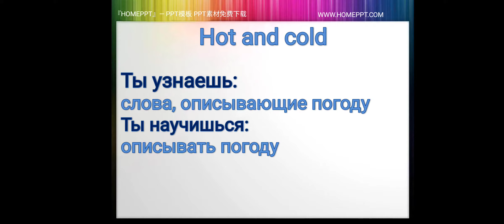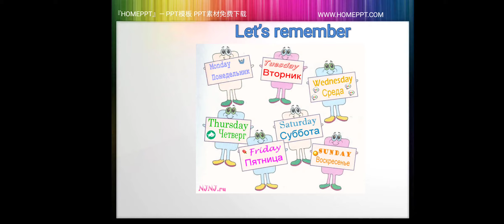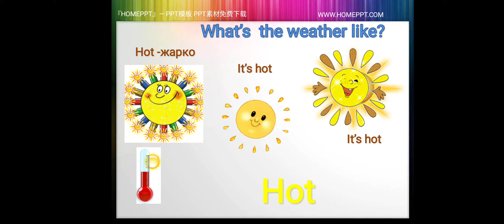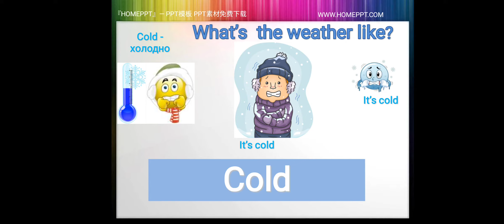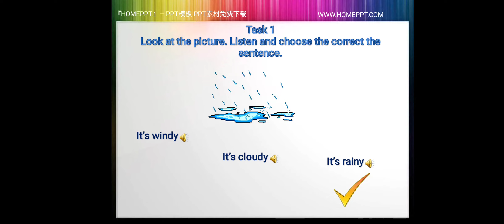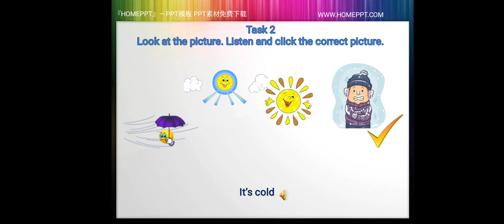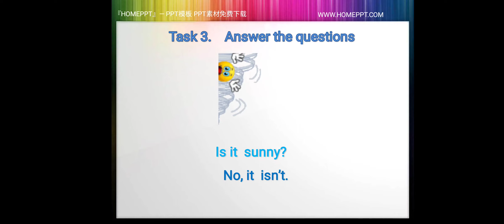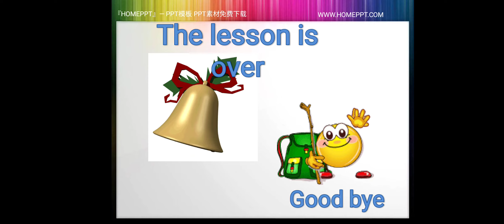1st grade. Hot and cold. What's the weather?